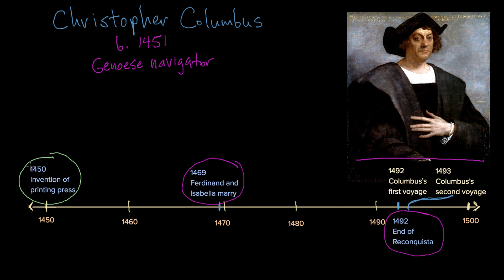Christopher Columbus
Who was Christopher Columbus? In this video, Kim explores Columbus's background, his search for royal patronage, and his first voyage in 1492.